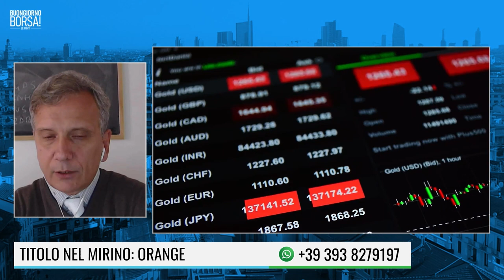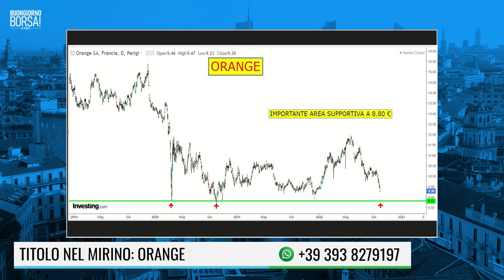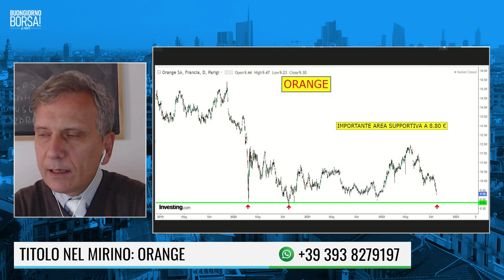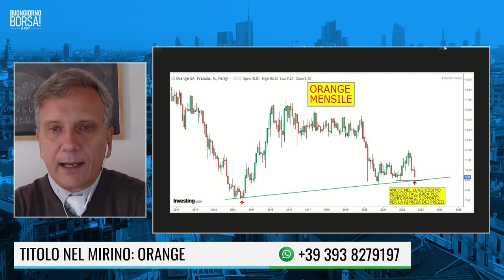TITOLO NEL MIRINO: ORANGE